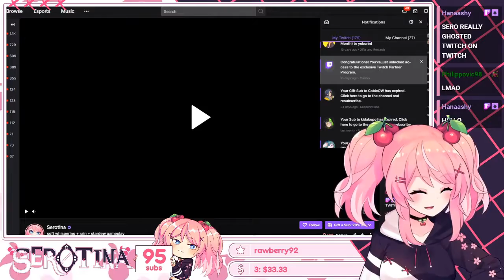10 Most Viewed Serotina Clips June 2021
Check out serotina!